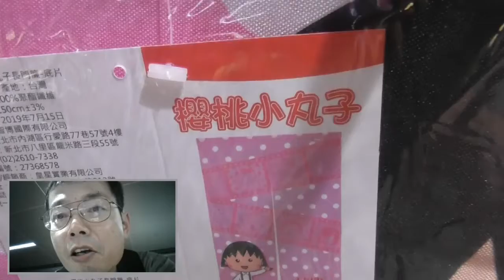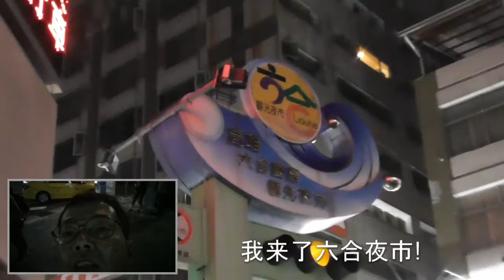Hey! Say! JUMPのコンサートに妻と娘達が行っている間に高雄１泊２日一人旅 Ｎｏ．１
大家好!今天我来到高雄了。好容易才到了龙虎塔。那是高雄熊。在飞机里和老林关系好起来了。成了LINE的朋友。在飞机里面吃了寿司,肚子饿了。人多!从老林入境审查时,建议不要在背囊中放入寿司。路道歪了,听说是鬼怪进不来。从龙嘴里进去,从虎嘴里出来。手震！虽然是11月30日,但我是T恤衫!燃烧的斗志！6层！荷花开了！因为是莲池潭所以开了荷花。脑袋瓜好像碰上了。老虎屁股。有龙屁股吗?既然如此,这塔也上去吧。腿发软！哎呀!太累了！穿着登山鞋是正确答案。T恤也很热。看着录像的画面就会掉下来。台湾英雄?台湾学者?大家都摸得像蛀牙似的。柏林教堂内部是一片蓝色,高雄寺庙内部是红色地。我来到了美丽岛站。我想看灯光表演。饥肠辘辘。ちびまる子ちゃんが　我来了六合夜市!7-eleven!我买台湾啤酒!サバヒー？高雄